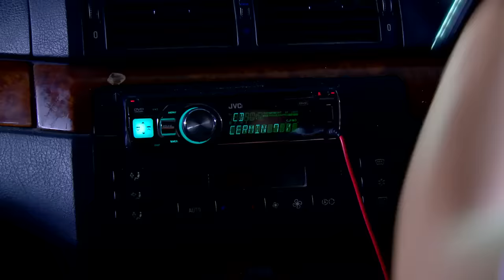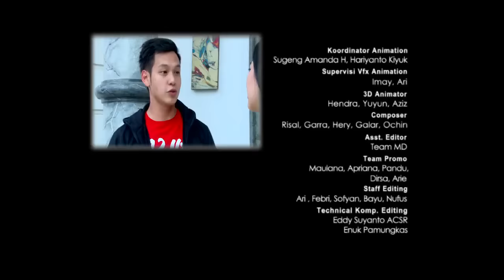FTV Ferly Putra & Mentari De Marelle Comblang Terjebak Cinta